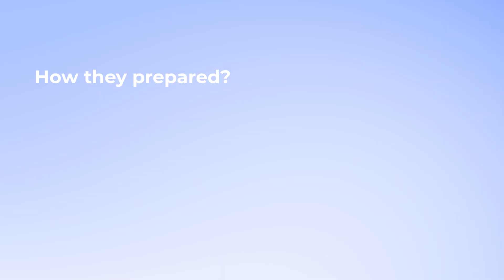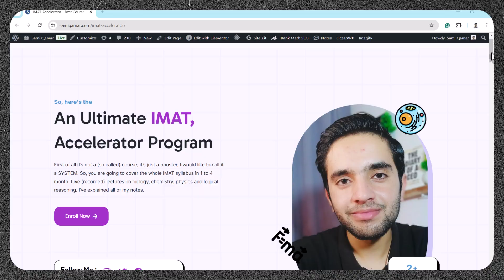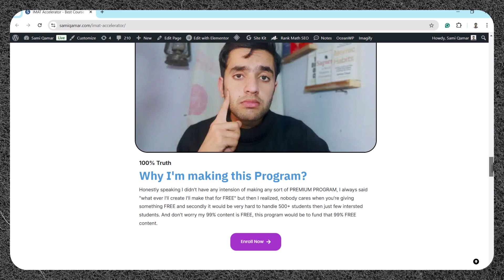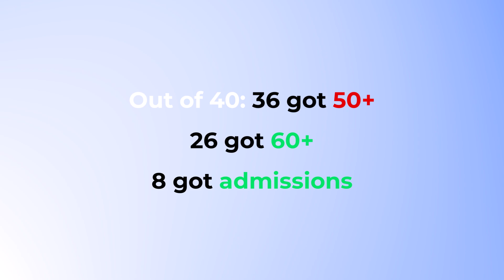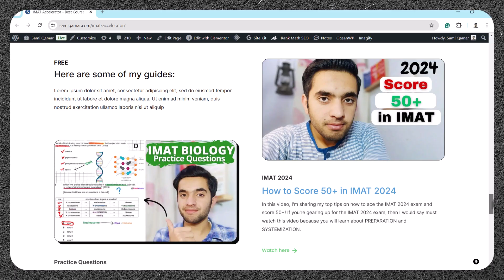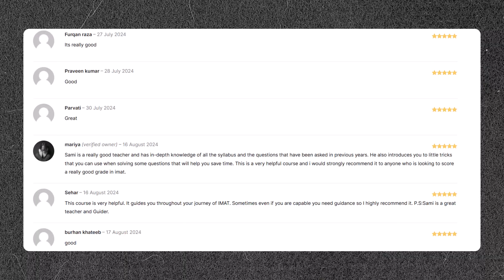IMAT COURSE Success Stories | Best IMAT Preparation Course | IMAT 2025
The success of my IMAT preparation course, where tons of students achieved scores above 60, securing spots in top Italian medical universities. In this video, I share inspiring success stories and insights into the best strategies for IMAT 2025 preparation. Join us to learn how our IMAT course can help you excel in your medical entrance exams.

WHO AM I:
I’m Sami, I appeared in IMAT 2023 and got 46.2 marks, On this channel we explore strategies and tools that help students become more productive in their studies. nowadays I'm trying to make legit videos on IMAT stuff! , I have shared  IMAT: Second Brain that I created in NOTION.